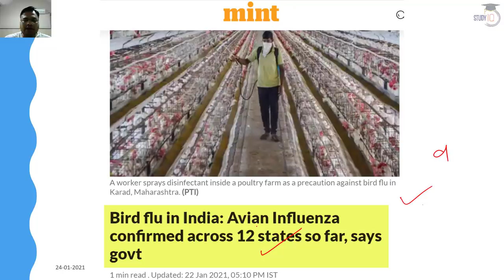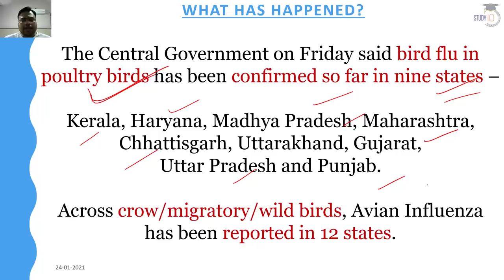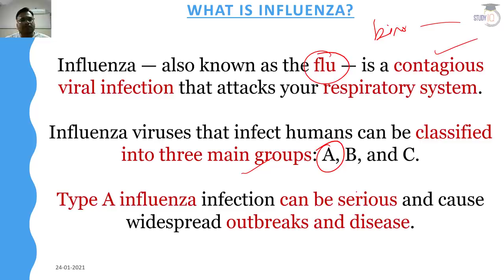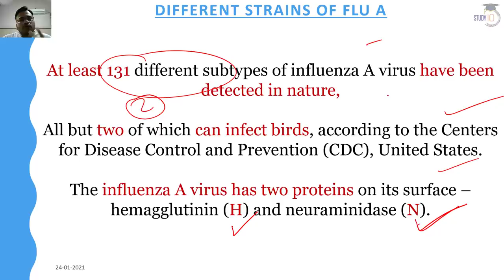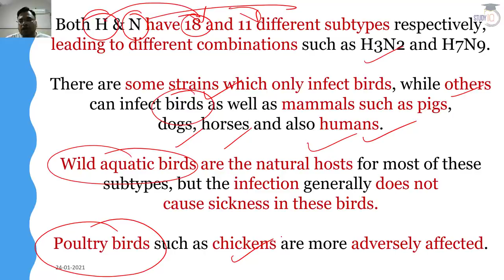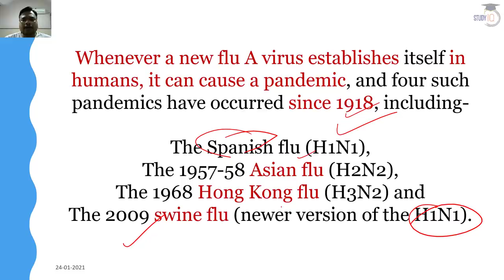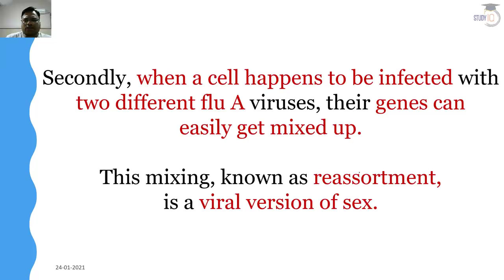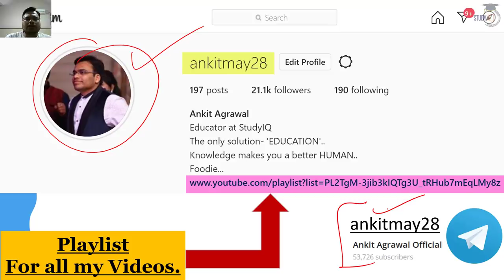Bird Flu spread in poultry of 9 Indian states confirms Government - What it means for humans?